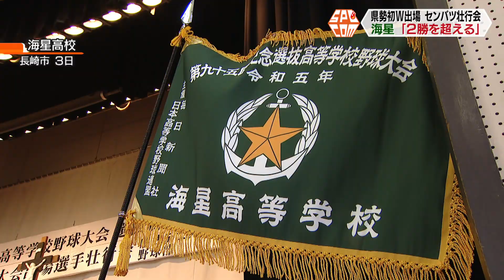長崎県勢ダブル出場の選抜高校野球！長崎日大と海星の壮行会【NCCスポ魂☆ながさき】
3月18日に開幕する春の選抜甲子園。
長崎県勢史上初のW出場！
「長崎日大」と「長崎海星」の壮行会がそれぞれ行われました！

長崎のアスリートの活躍を生放送で伝え、全力で応援します
月曜18:30～ スポ魂ながさき　ライブ配信
2023/3/06放送